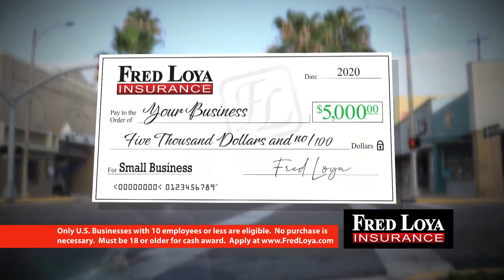KVEO-TV | Fred Loya Insurance Commercial | $5K Winner | TV Host Danielle Banda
Fred Loya Insurance Spot...

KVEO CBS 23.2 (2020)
Lifestyle Department
ValleyCentral.com

KTXS-TV
San Angelo & Abilene

FOLLOW DANIELLE:

IMDb: @DanielleBandaTV